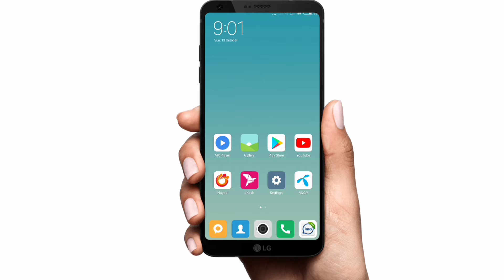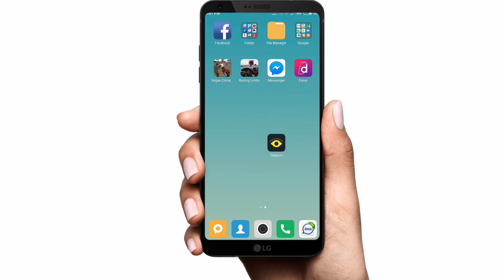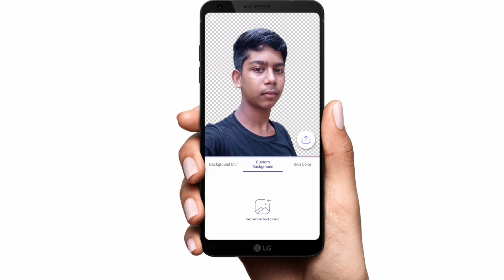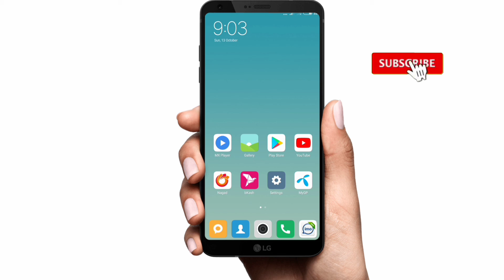How to photo background blur.কিভাবে ফটোর ব্যাকগ্রাউন্ড ব্লোুয়ার করবেন।Bangla ST Tips.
হ্যালো বন্ধুরা কেমন আছেন সাবই? আসা করি সবাই অনেক অনেক ভালো আছেন আর সব সময় ভালো থাকবেন এবং Bangla ST Tips চ্যানেলের পাশে সব সময় থাকবেন।আপনাদের যদি মনে হয় এই চ্যানেল থেকে কিছু শিখতে পেরেছেন তাহলে এইরকম ভিডিও আরও পেতে এই চ্যানেল Subscribe করেন।এই চ্যানেল সবাই Subscribe করবেন আর জারা Subscribe করেছেন তাদের অসংখ্য ধন্যবাদ।